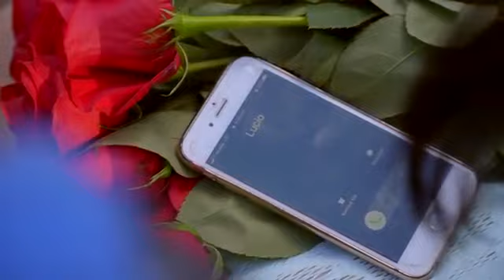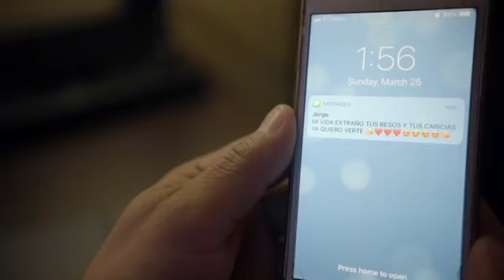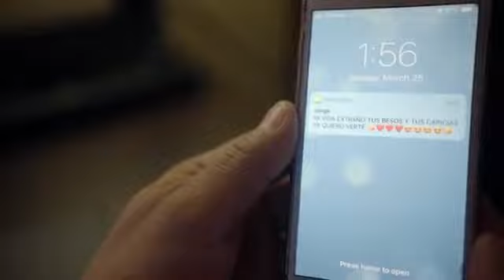La Evidencia De Tierra Caliente-Cinica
La Evidencia De Tierra Caliente oriundos del estado de Idaho en Estados Unidos.Cuenta con dos años de trayectoria musical de manera profesional y a pesar de su corta carrera, han llevado su talento, carisma y estilo a diversos escenarios.